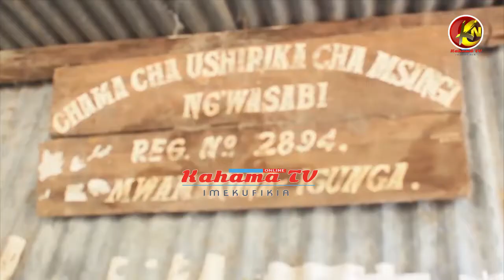IGUNGA YATARAJIA KUVUNA KILO MILIONI 10 ZA PAMBA